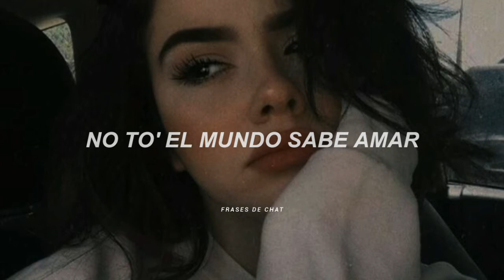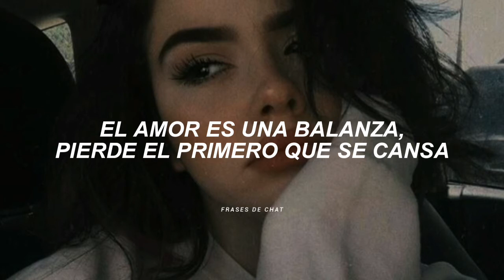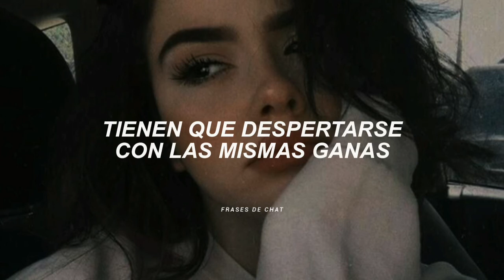Jay Wheeler - Si Quieres Amor (Letra)